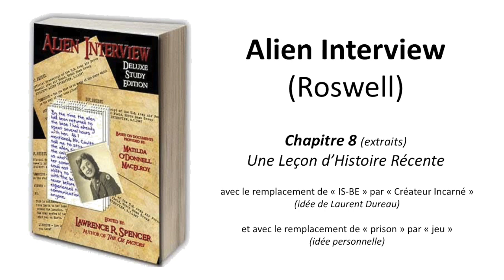Entretien avec l’extraterrestre de Roswell (Alien interview) : Une Leçon d’Histoire récente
☀️ Tous ces messages, montages et partages vous sont offerts sans condition et mes vidéos ne sont pas monétisées (je ne vous impose pas de voir des annonces publicitaires pour me financer). Si vous souhaitez donner en retour pour l'équilibre, cliquez